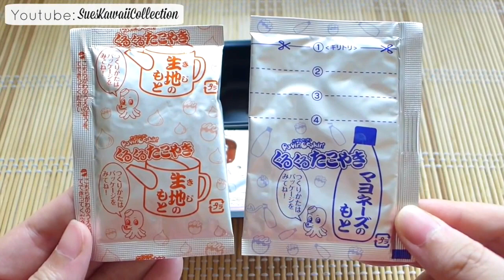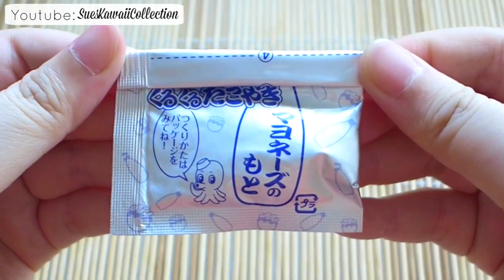Kracie Popin Cookin Takoyaki DIY Candy Kit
Bought this kit from Village Grocer. Surprisingly tasty. Worth giving this a try.
Like Kracie Kit?